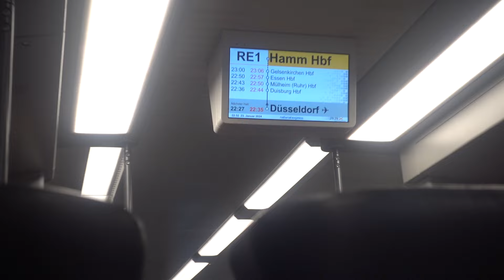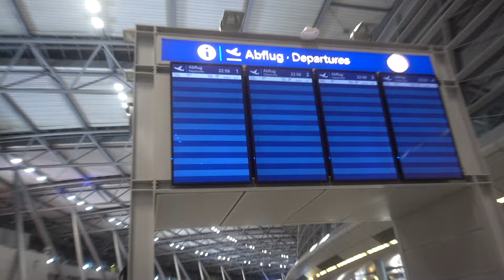Erasmus'tan Türkiye'ye dönüş. Almanya'daki Erasmus günlerimi bitirip vatana dönüyorum...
Erasmus programı ile gittiğim Almanya'dan ülkeme dönüyorum. Benim için özel bir deneyim ve tatlı anılardan oluşan Erasmus sürecimin nihayet sonuna geldim. Mutlu ve heyecanlı bir biçimde yurduma dönüşümü kaydettim. İyi seyirler...